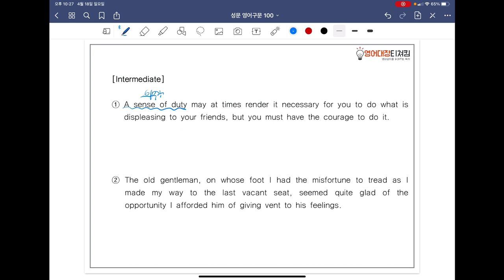[ SUNGMOON PUBLISHING ] - 「VIDEO LESSONS」: 영어구문 𝟙𝟘𝟘 / 7